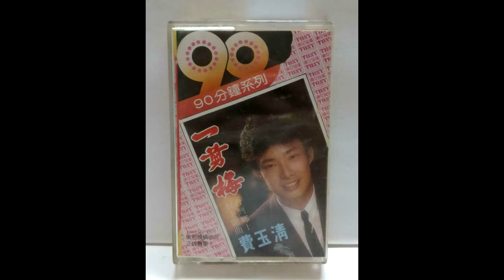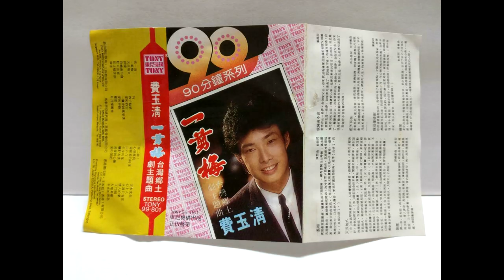Yi Jian Mei - Early Cassette Recording of Xue Hua Piao Piao (一剪梅) 1980s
I found this cassette on eBay and had to buy it; straight from Singapore.